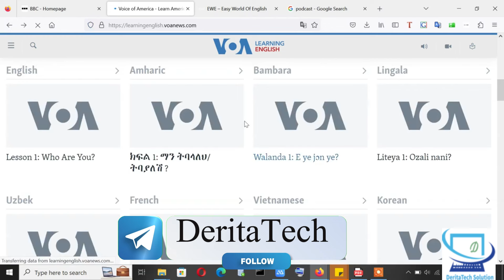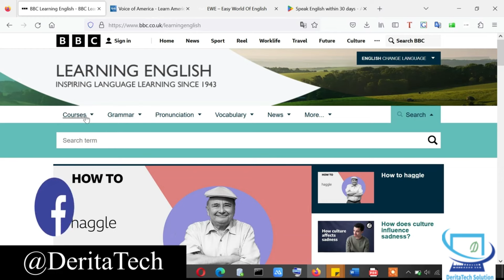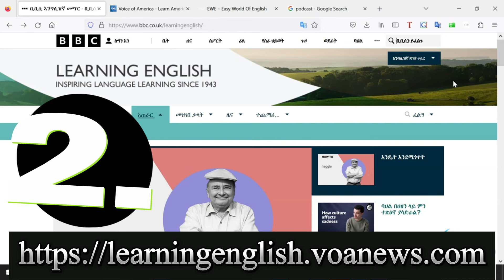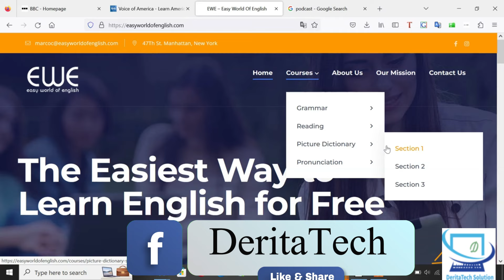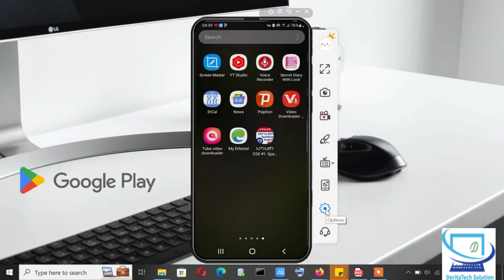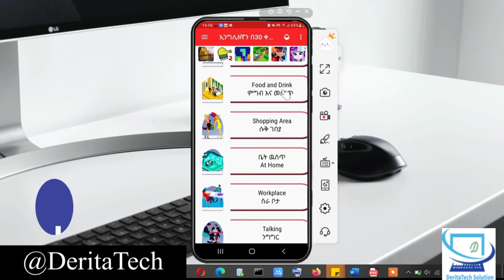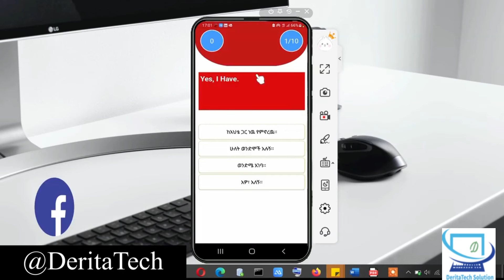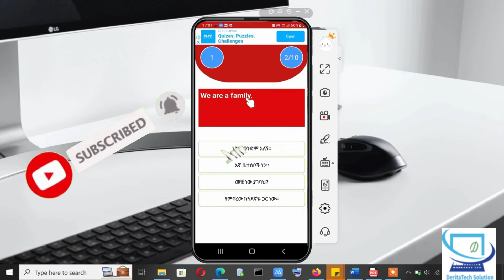እንግሊዝኛን መማር እንዲህ ቀሎ አያውቅም|Learn English|English courses for beginners|እንግሊዝኛ ቋንቋ ለመማር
English Lessons|እንግሊዝኛ ትምህርት ለጀማሪዎች|English Classes online

This Video is a complete guide to learning English from the comfort of our home for free with wasting a penny. This video covers practical demonstration of three websites namely bbc leaning English , VoA learning English and Easy world of English. The Video also includes Apps for similar purpose.